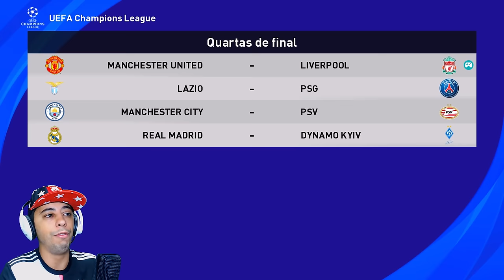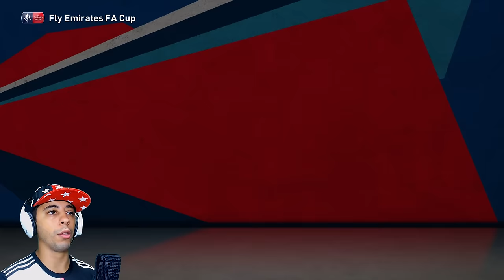FANTASMA DAS PENALIDADES E QUARTAS DA CHAMPIONS !!😬 - Rumo ao Estrelato #73